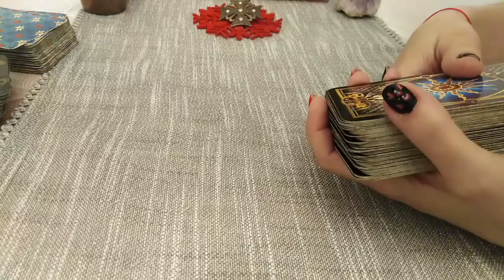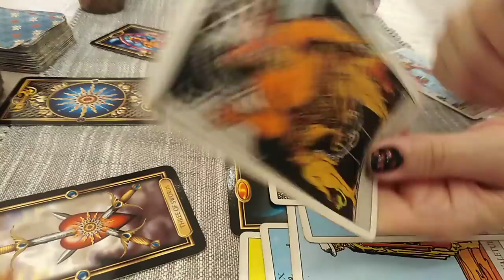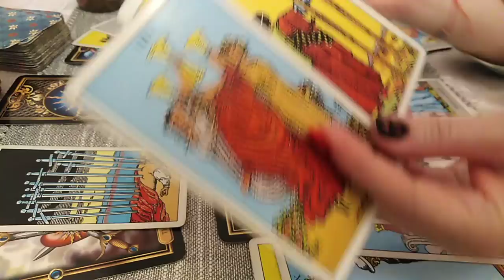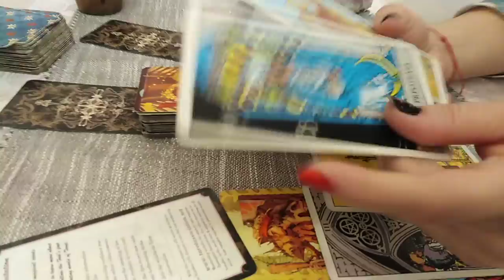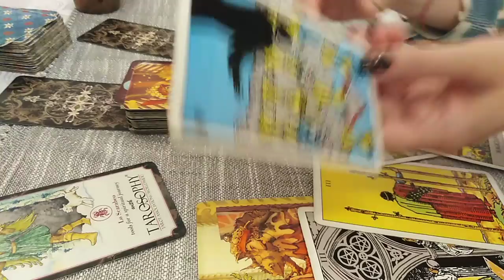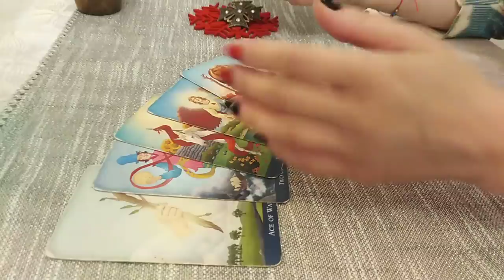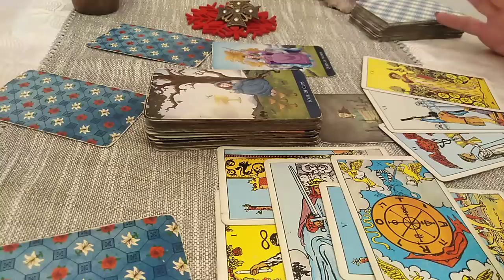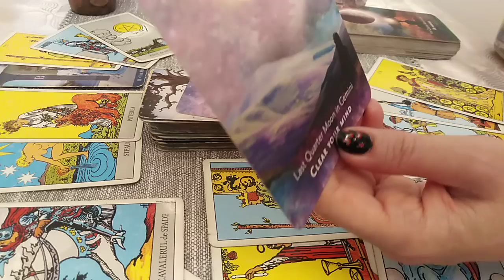ETALAREA VOASTRA - MAI 2022 - LA ALEGERE